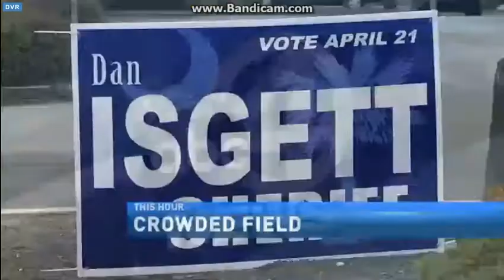WCIV-DT2: ABC News 4 5pm Open--04/20/2015 (New Graphics & Music)